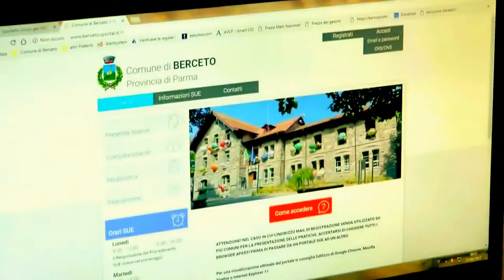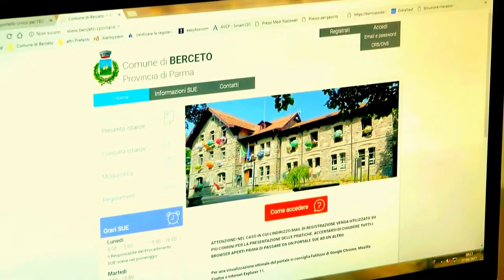BERCETO - DAL 1° LUGLIO 2017 LE PRATICHE EDILIZIE DA PRESENTARSI ON LINE -